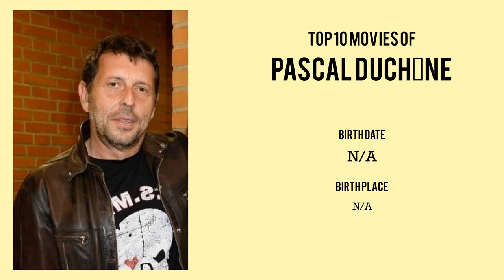Pascal Duchêne | Top Movies by Pascal Duchêne| Movies Directed by Pascal Duchêne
Best Movies of Pascal Duchêne

Find the list of top and best movies directed by Pascal Duchêne
1.Les Enfoirés 2015 - Sur la route des Enfoirés
2.Les Enfoirés 2013 - La Boîte à Musique des Enfoirés
3.Les Enfoirés 2004 - Les Enfoirés dans l'espace
4.Les Enfoirés 2010 - Les Enfoirés... la Crise de Nerfs
5.Les Enfoirés 2009 - Les Enfoirés font leur cinéma
6.Les Enfoirés 2016 - Au rendez-vous des Enfoirés
7.Les Enfoirés 2008 - Les secrets des Enfoirés
8.Les Enfoirés 2012 - Le Bal des Enfoirés
9.Les Enfoirés 2005 - Le train des Enfoirés
10.Les Enfoirés 2014 - Bon anniversaire Les Enfoirés
11.Les Enfoirés 2003 - La foire aux Enfoirés
12.Les Enfoirés 2002 - Tous dans le même bateau
13.Les Enfoirés 2007 - La caravane des Enfoirés
14.Les Enfoirés 2006 - Le village des Enfoirés
15.Les Enfoirés 2001 - L'odyssée des Enfoirés
16.Laurent Gerra au Théâtre du Châtelet
17.Johnny Hallyday - Flashback Tour 2006
18.Johnny Hallyday - Born Rocker Tour
19.Johnny Hallyday en direct de Bercy, La Soirée Anniversaire
20.Les Enfoirés 1998 - Enfoirés en cœur

Please Comment down your favorite movie of Pascal Duchêne